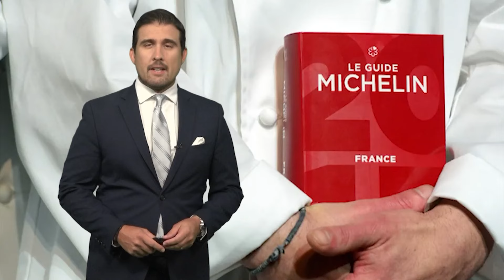Why does a tire company rank some of the best restaurants in the world?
Michelin ranks some of the finest restaurants, it also makes tires